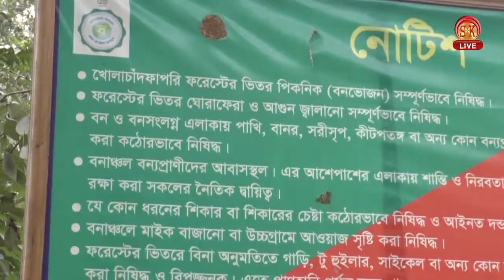কে বাঁধা হয়ে দাড়ালো বৈকন্ঠপুর পিকনিকে ?